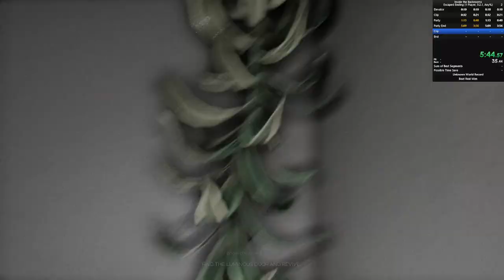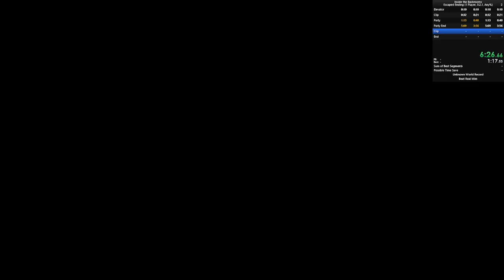Inside the Backrooms Solo Speedrun - 6:43 Any% Escaped Ending 2.1